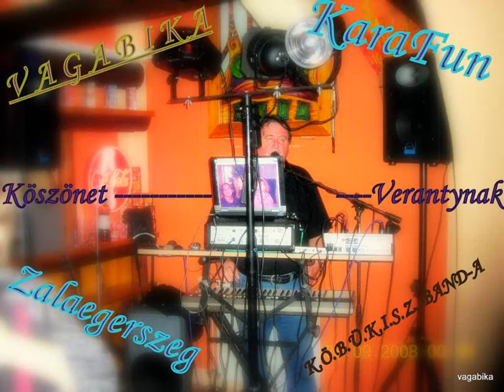KELL, HOGY VÁRJ VAGABIKÁVAL avi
Ezt a dalt az "ŐS-NEOTON 1968-ban adta ki,.
Akkor vonultunk be katonának,s bizony gyakran énekeltük.
Most ezzel próbálkoztam, magam énekelem a vokált is .